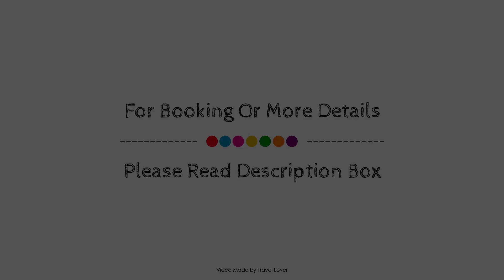The BlackSmiths Arms, Halland, United Kingdom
Searching For
1. The BlackSmiths Arms - Halland
2. The BlackSmiths Arms - Halland Virtual Tour
3. The BlackSmiths Arms - Halland Rooms
4. The BlackSmiths Arms - Halland Amenities
5. The BlackSmiths Arms - Halland Videos
6. The BlackSmiths Arms - Halland Offers
7. The BlackSmiths Arms - Halland Deals
Audio Credit:
Track Title: Reasons To Hope
Artist: Reed Mathis